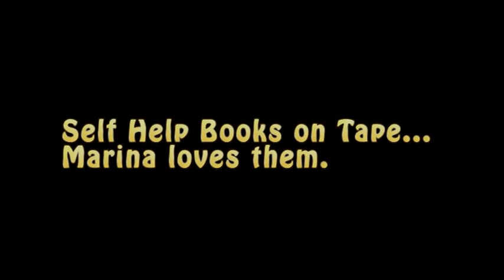Marina Hooke ♥'s Self Help